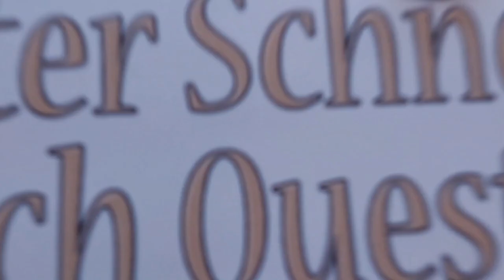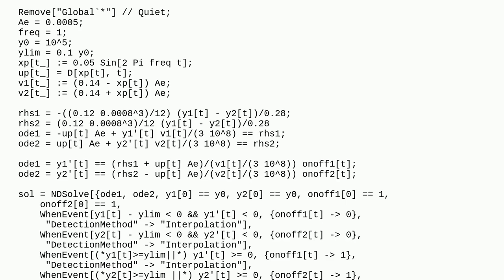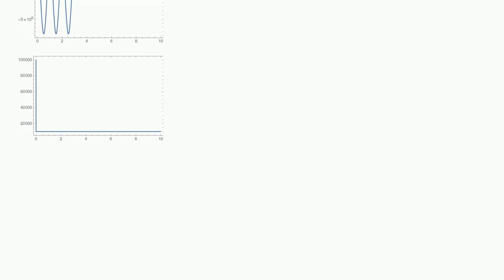Mathematica: Why doesn't the action in my code using WhenEvent option of NDSolve work?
Why doesn't the action in my code using WhenEvent option of NDSolve work?

A special thanks goes out to the community

  event-detection differential-equations